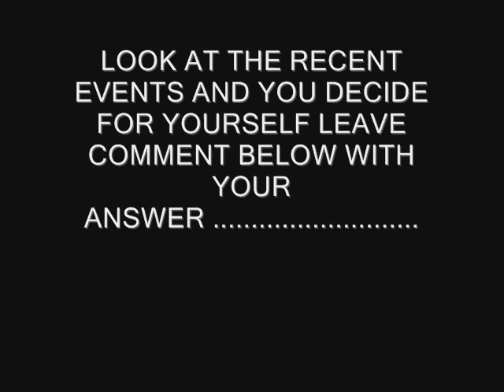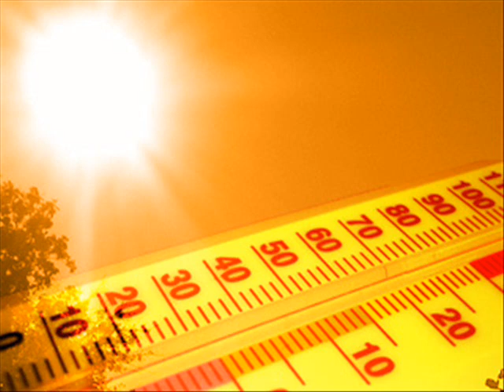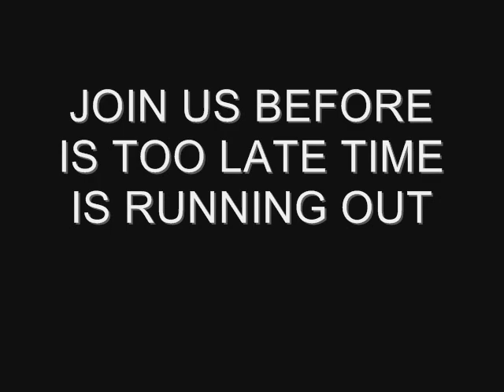Part 10 IS 2012 DEC 21 THE END OF THE WORLD ?